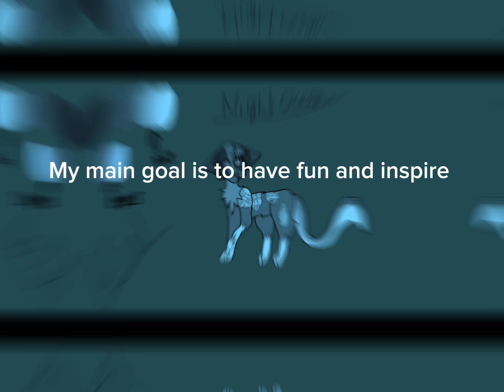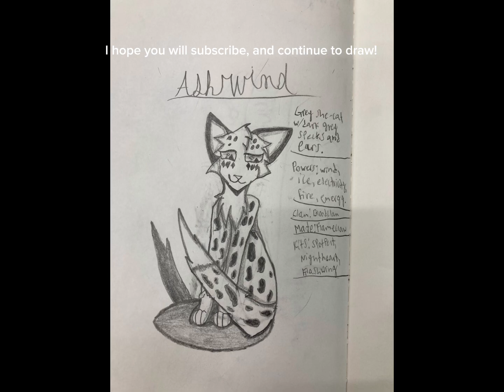✨NEW✨ WELCOME video!!!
Hello everyone!!! Welcome to my new welcome video heheh! I’m  so glad if you are a new viewer and watching this, I want you to know that my channel is like a supporting community for inspiration and help that might be needed. Even though I’ve only been doing these projects and artworks for a year, I have a lot of experience. I’m always willing to help anyone out, and you can call me Ash.
I’m hoping you’ll find inspiration from my channel, and have an amazing day!!!